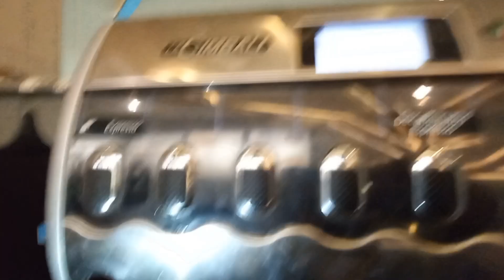TRABAJANDOANDO. cambio de empaques a cafetera cimbalali S54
cambiando los empaques del pistón móvil en cafetera cimbali S54